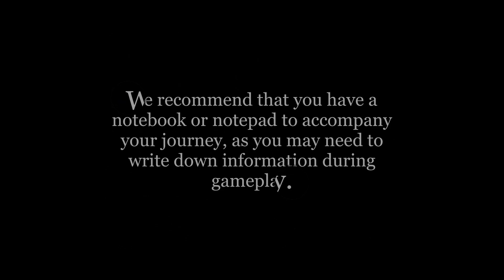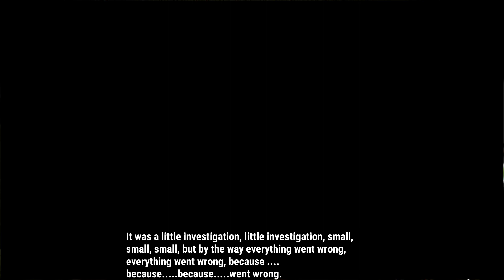HELP ME NOW Gameplay (PC Game)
HELP ME NOW Gameplay